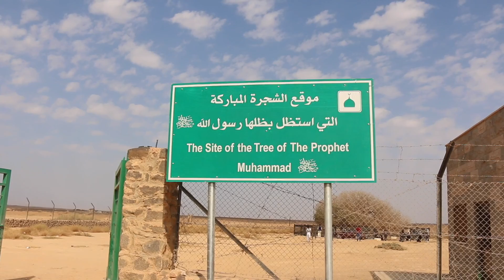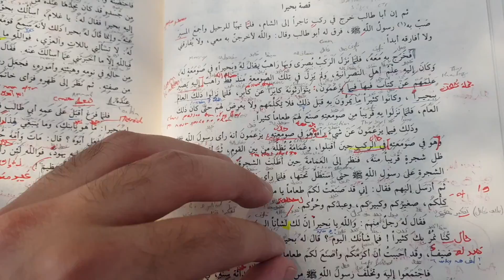Visiting The Last Living Sahabi | Vlog #34 🇯🇴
The Blessed Tree that sheltered our Prophet Muhammad ﷺ as he sat under it and rested as a boy when travelling with his uncle to Syria. For this reason this tree is referred to The Last Living Sahabi.
Bahira the Christian Monk saw that a Caravan from Mekkah was approaching, but he noticed something unusual, a cloud was shading the caravan, he came to know that amongst the caravan was a young boy who would be The Last Prophet to mankind ﷺ.